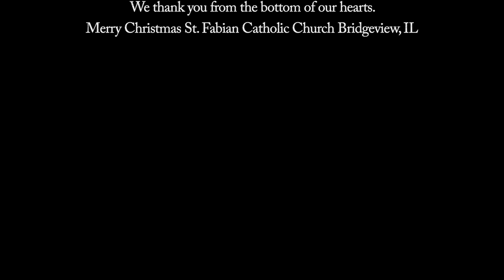Nie Zmywalny Znak - Magical Keys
TODAY IS DEC 17th‼️‼️ 7 DAYS LEFT UNTIL CHRISTMAS‼️‼️
Let us know how you like our videos by giving us,
1️⃣LIKE, 2️⃣COMMENT & 3️⃣SHARE!‼️👍
🎁DONACJE DLA WSPANIALYCH MUZYKANTOW 🙌
Dziekujemy z calego serca Kosciol Saint Fabian Church Bridgeview, IL 🙏
Thank you to these amazing guys!
Videography: Jakub Zajaczkowski
Audio Engineer: Brian Mayo

Tekst: Tomasz Grzeszczak
Composer: Krzysztof Krolak
Arranger: Kasia Szczech - Dlugosz
Technicians: Stan Szczech & Tomasz Dlugosz
Videography & Director: Jakub Zajaczkowski
Mix Engineer: Brian Mayo

Percussion: Eugeniusz Szczepanowski
Guitar: Krzysztof Krolak
Bass guitar: Tomasz Dlugosz
Synthesizer: Adam Dlugosz
Piano/Keyboard: Kasia Szczech – Dlugosz

Soprano/Alto Saxophone: Daniel Podolak
Alto Saxophone: Rachael Garcia
Tenor Saxophone: Andy Garcia
Trumpet: Andrew Michor
Trombone: Brian Mayo

Violin I: Karolina Szczech
Violin II: Izabella Gieron
Violin III: Krzysztof Kucek
Violin IV: Mu-Chi Hsieh
Viola: Andrea Gomez

Soprano/Soloist: Asya Taylor
Soprano: Izabella Gieron
Soprano: Rachel Garcia
Soprano: Halina Budz
Alto/Soloist: Agnieszka Bobak
Alto: Bernadeta Szczech
Alto/Soloist: Kasia Szczech-Dlugosz
Baritone/Soloist: Joseph Kasper
Baritone/Soloist: Eugene Lesnicki